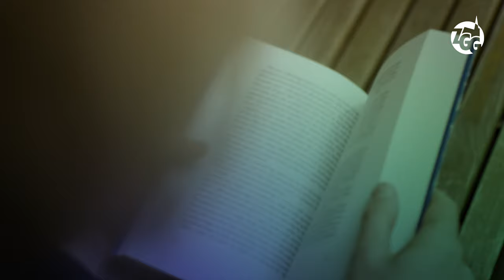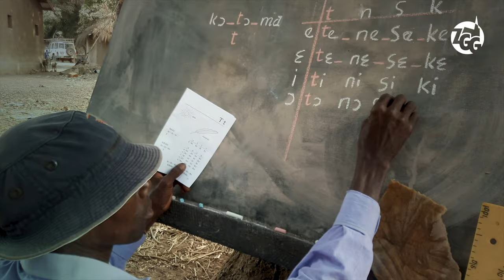Afl. 6 Gods Woord gaat voort - Delen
Aflevering 6 van de videoserie 'Gods Woord gaat voort' brengt ons in Guinee. Hoe deel je Gods Woord in een West-Afrikaans land, waar velen niet of nauwelijks kunnen lezen en schrijven? Fennie Haase werkt al jaren in Guinee en toont aan hoe alfabetiserings- en vrouwenwerk middelen zijn om Gods Heilige Boeken onder de mensen te brengen. Zendingswerk in Guinee heeft perspectief!

De videoserie 'Gods Woord gaat voort' is ontwikkeld als alternatief voor de geannuleerde zendingsdag op 20 juni 2020. De serie bestaat uit zeven afleveringen die vanaf 8 mei 2020 tot en met 20 juni 2020 gepubliceerd zijn in deze playlist op YouTube en op

Steun het werk van ZGG. Scan de QR-code aan het einde van elke aflevering voor een directe overboeking of ga naar